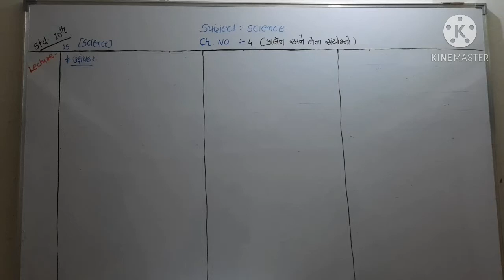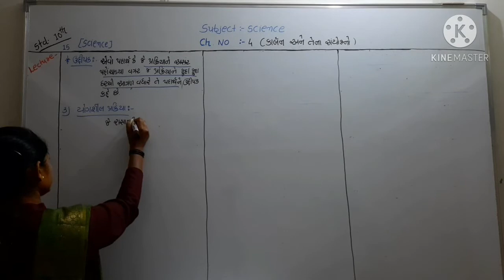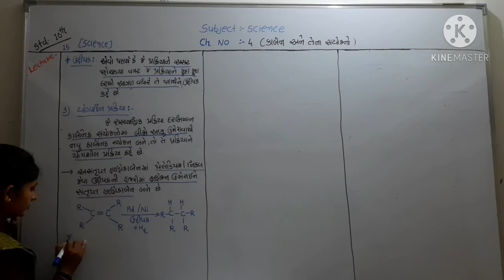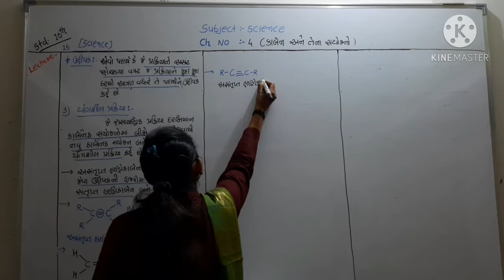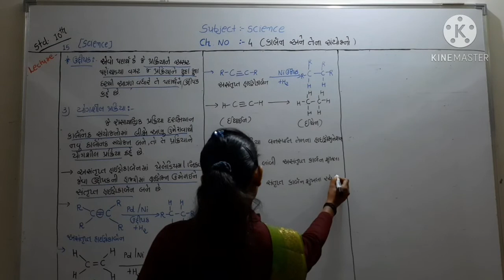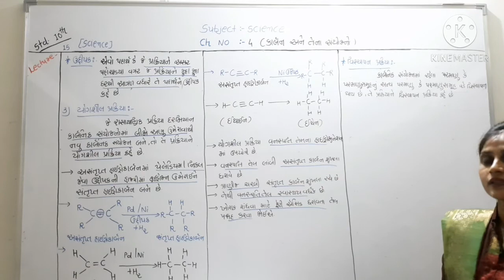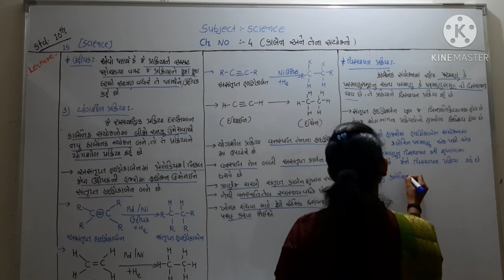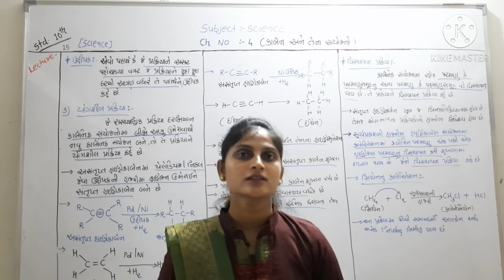GUJ MED STD 10TH SCIENCE CH NO 4કાબૅન અને તેના સંયોજનોLECTURE NO 15 HETAL PATEL